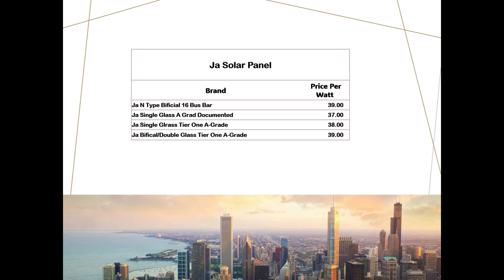Daily Solar Panel Rates Update 26 April 2024 (SolarPanelRates RenewableEnergy SolarPower Greeneng)